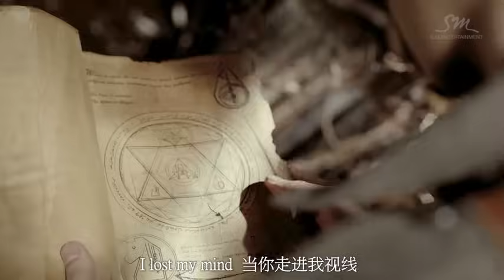EXO-M 엑소엠 'WHAT IS LOVE' MV (Chinese Ver.)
The world of new boy band EXO-K and EXO-M presented by S.M.Entertainment is opened!